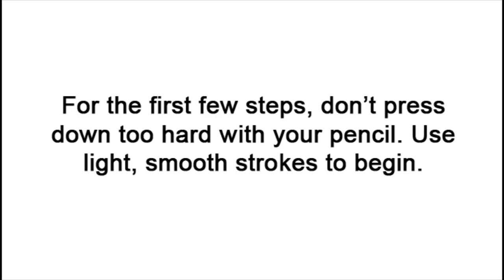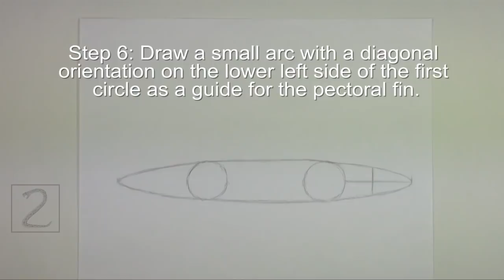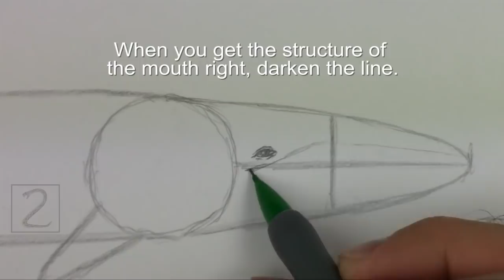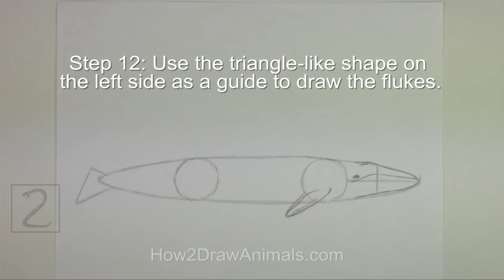How to Draw a Blue Whale